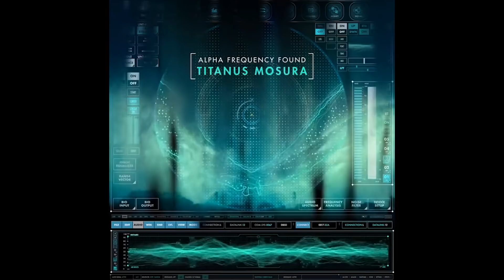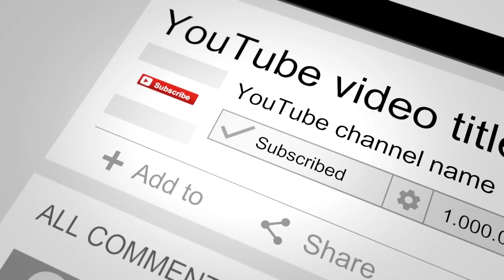Godzilla King of the Monsters - The Mothra Roar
This video I quickly discuss the monster roar of Mothra. Very happy about the way it sounds along with the enhancements and the inclusion of other roar elements to keep it fresh and original Legendary has done an excellent job with Mothra's overall design.